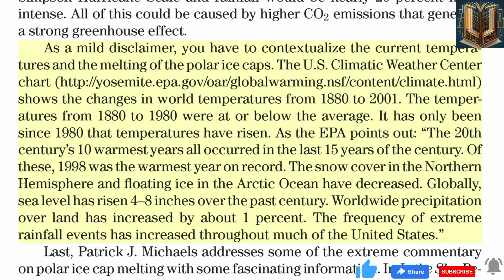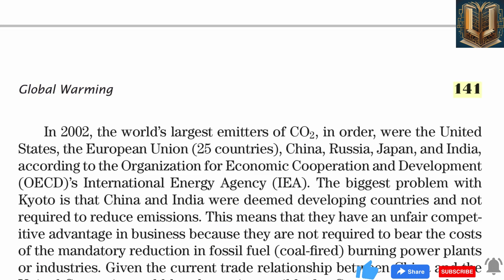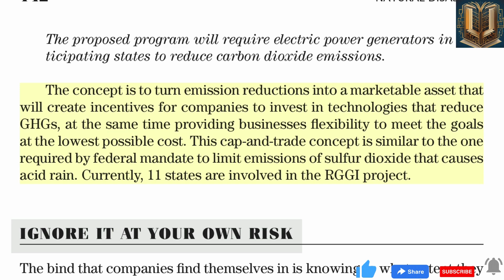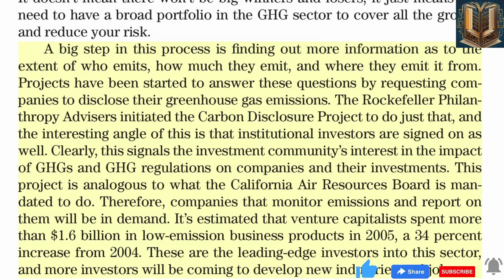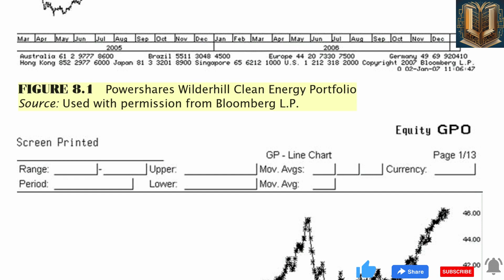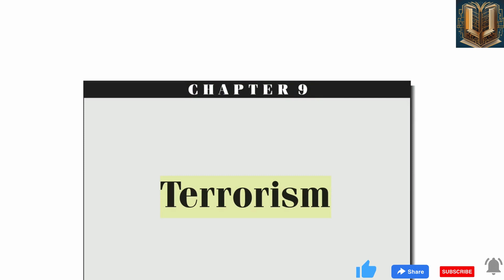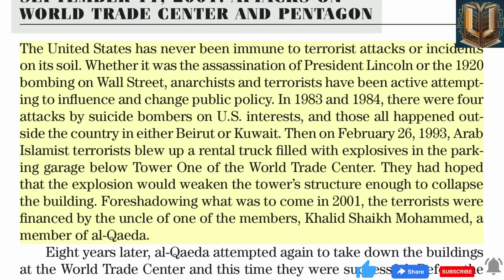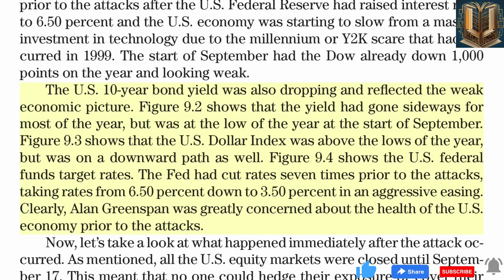# video 10 # event based trading | digital library